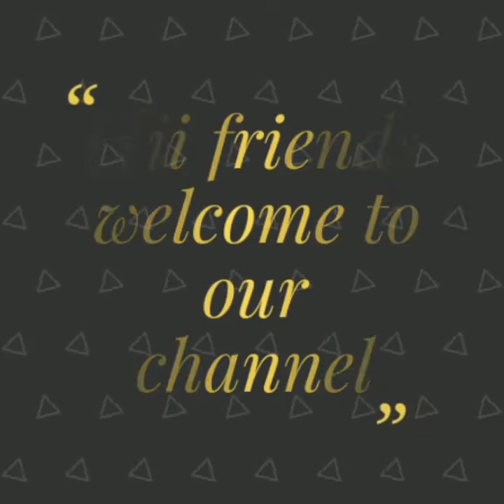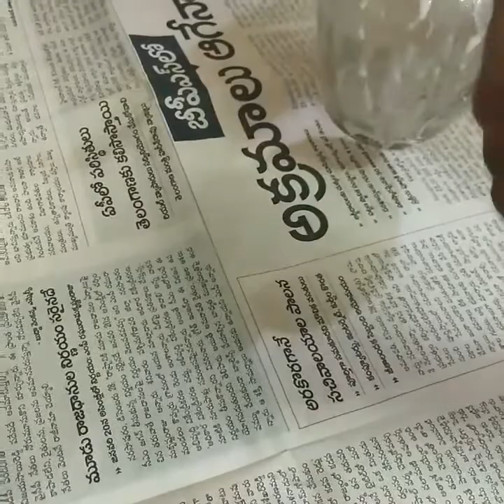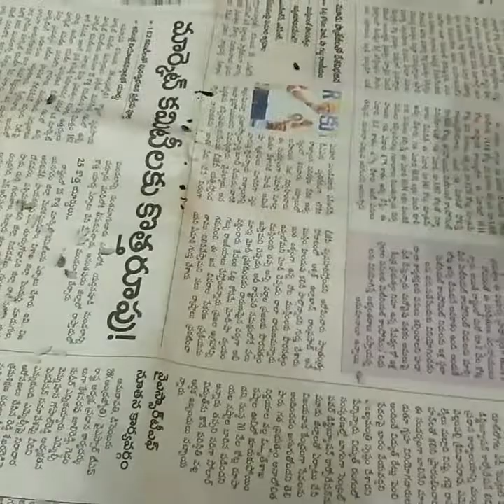BEER BOTTLE DECORATION at home | DIY bottle art | Home decor idea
Hi friends in this video we will show you how to reuse old beer bottles as a wonderful decortive item .

MATERIALS:-
waste bottle
glue
acrylic colour(black and gold colours)
Rice.